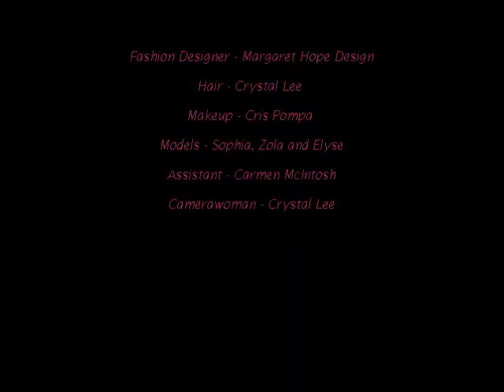Margaret Hope Design Mini Fashion Show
Here is a short video of a mini fashion show that I did on April 1st at the ART IN THE HOUSE event in Kirkland, WA. I showed three different dresses, which was promoting a bigger fashion show that I will be doing summer 2012.